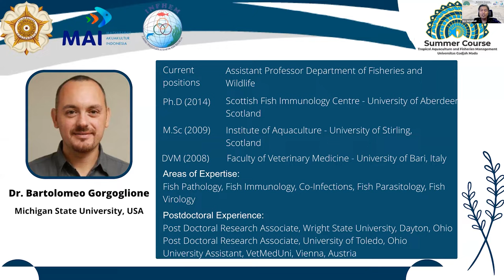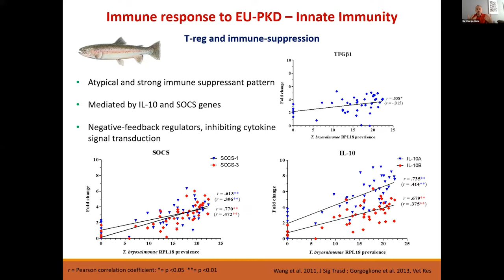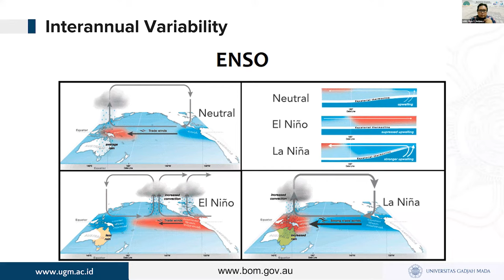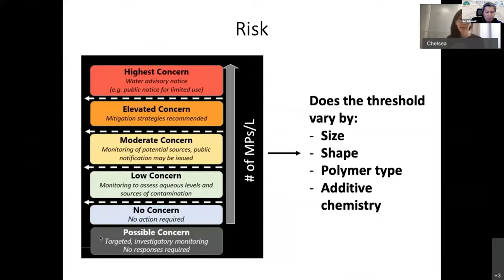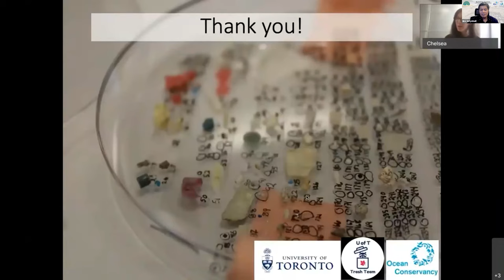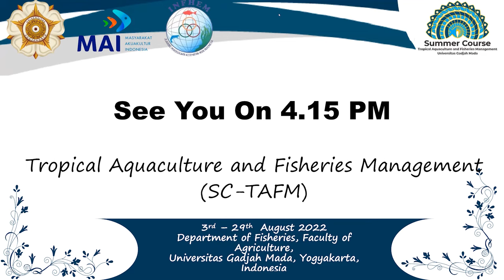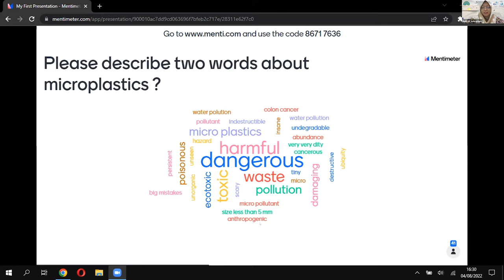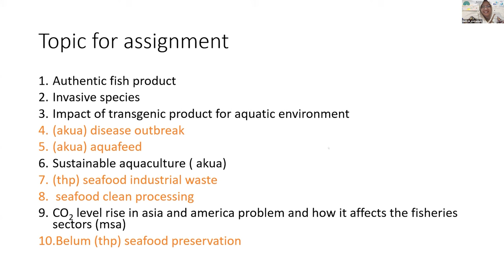SC-TAFM - Day #1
Virtual Summer Course on Tropical Aquaculture and Fisheries Management Under Global Environmental Changes 2022

This course was held on 4 August 2022. In this session, we have three keynotes speakers:
1. Dr. Bartolomeo Gorgoglione, Michigan State University, United States of America
"Emerging Myxozoan Parasites to Warmer Northern Freshwater"
2. Dr. Riza Yuliratno Setiawan, Universitas Gadjah Mada, Indonesia
"Seasonal and Interannual Variability of the Indonesian Seas"
3. Dr. Chelsea Rochman, University of Toronto, Canada
"Microplastics"

Please enjoy the course.